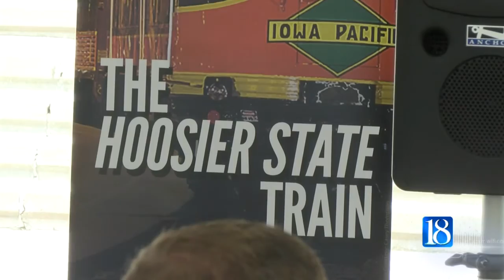Hoosier State Line increases ridership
The Hoosier State Rail Line made a special stop in Lafayette Thursday to celebrate Hoosier Train Day.